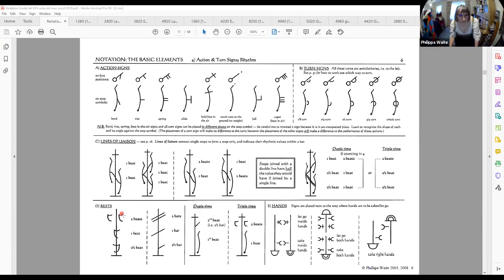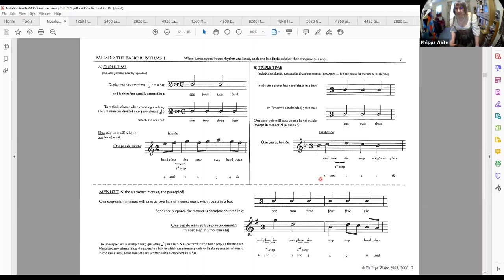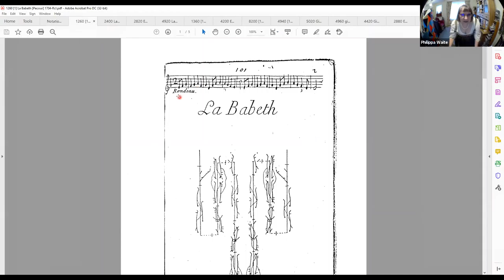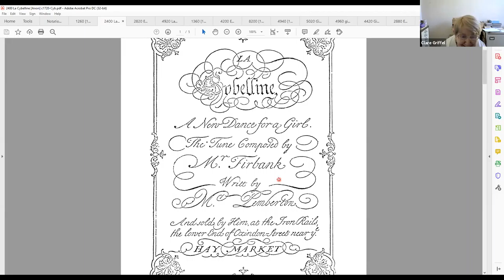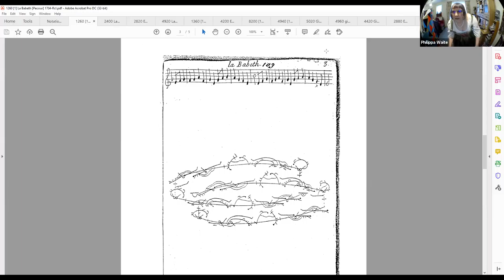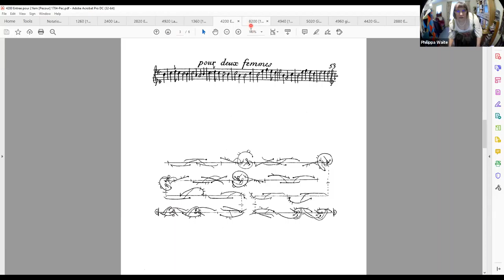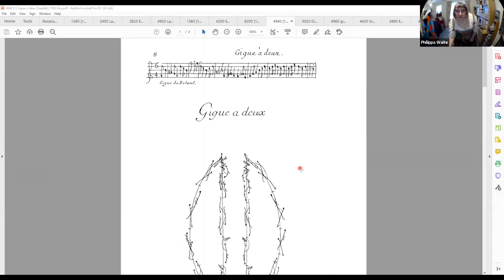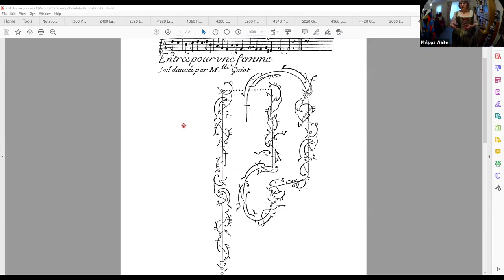An Introduction to Baroque Dance Rhythms: Gavotte & Gigue, with Philippa Waite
Baroque Dance and music are intricately linked.  The workshop is a mix of lecture-demonstration and sections of participation giving attendees an opportunity to try out some of the steps to music typical of the period from composers such as Bach, Handel, Lully, Purcell, Telemann etc.